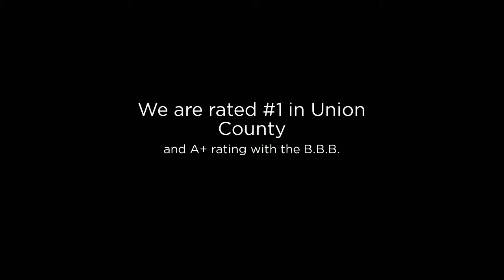Tile Refinishing Union County